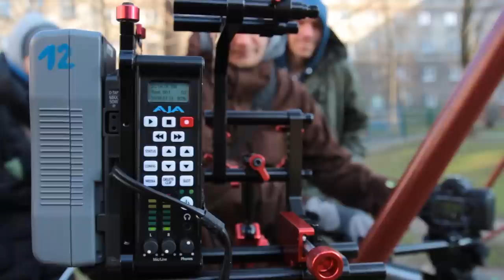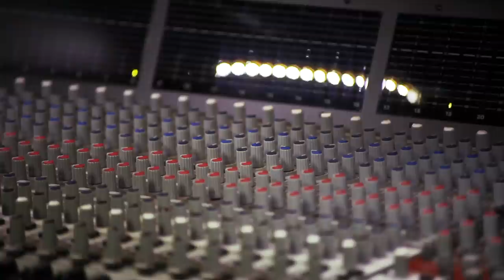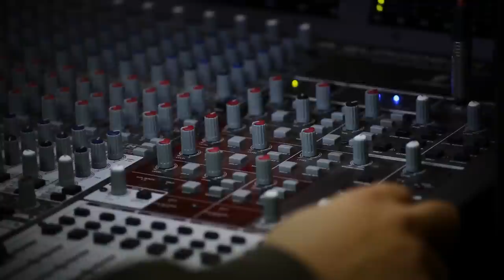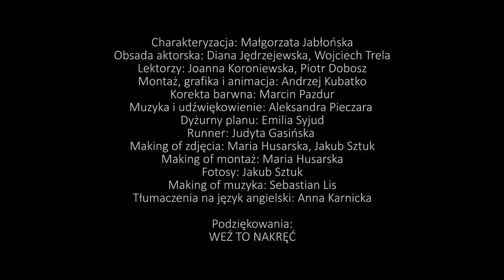Relacja making-off- realizacja spotu kampanii "Bo życie jest czasem zbyt krótkie..."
Małopolskie Hospicjum dla Dzieci opiekuje się nieuleczalnie chorymi dziećmi

i ich rodzinami w domach, na terenie całej Małopolski.

Opiekujemy się także rodzicami dzieci, które odeszły.

Wiemy, że śmierć dziecka to nienaturalny stan rzeczy. Niewysłowiony.

Pomóż nam. Bo życie jest czasem zbyt krótkie...

Produkcja dla Małopolskiego Hospicjum dla Dzieci
Producent filmowy: Marek Nosek
Producent towarzyszący: Wojciech Glac
Scenariusz i reżyseria: Piotr Orecki
Autor zdjęć filmowych: Mateusz Sibik
Reżyser II: Joanna Kuźmienko
Operatorzy kamer: Rafał Zgud, Michał Kawecki
Operator zdjęć lotniczych: Rafał Zgud
Asystent operatora: Patryk Majchrzak
Kierownik produkcji: Małgorzata Lisiecka
Scenografia i kostiumy: Ewa Mroczkowska
Charakteryzacja: Małgorzata Jabłońska
Obsada aktorska: Diana Jędrzejewska, Wojciech Trela
Lektorzy: Joanna Koroniewska, Piotr Dobosz
Montaż, grafika i animacja: Andrzej Kubatko

Korekta barwna: Marcin Pazdur
Muzyka i udźwiękowienie: Aleksandra Pieczara
Dyżurny planu: Emilia Syjud
Runner: Judyta Gasińska

Making of zdjęcia: Maria Husarska, Jakub Sztuk
Making of montaż: Maria Husarska
Fotosy: Jakub Sztuk

Podziękowania:
WEŹ TO NAKRĘĆ